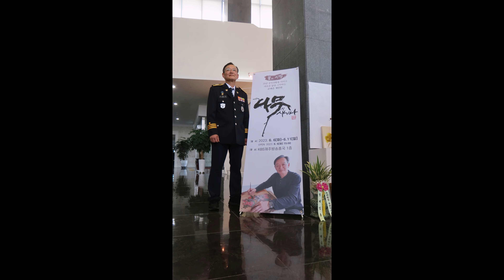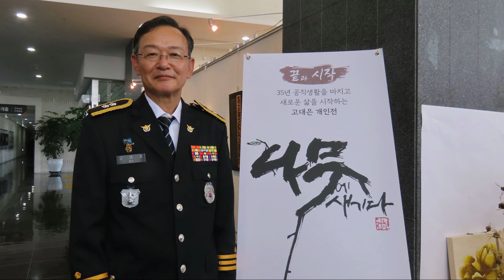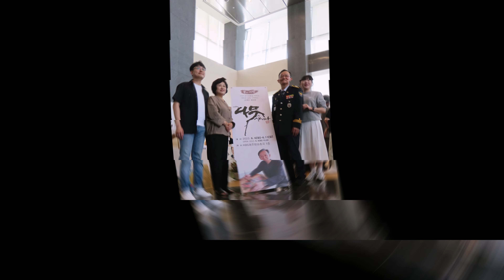고대은 개인전 끝과 시작 나무에 새기다 2023년 Epilogue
고대은 개인전  Epilogue
끝과 시작
나무에 새기다
-35년 공직생활을 마치고
새로운 삶을 시작하는
고대은 개인전-
2023년 6월 6일 - 11일
KBS제주방송총국 1층
PADI LifeGuard
CMAS Divemaster
     천주교 동문성당 사목회장